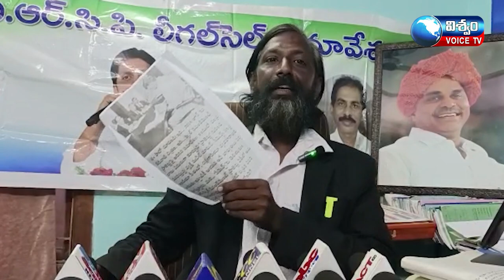స్కిల్ కేసుతో సంబంధంలేదని ఆధారాలు చూపించలేక పోతున్న చంద్రబాబు ఎన్టీఆర్